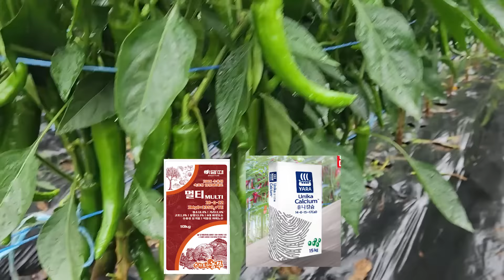고추 탄저병 비상입니다 지금은 예방과 치료 이렇게 합니다. 고추 탄저병 예방과 치료 장마철 고추관리.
장마철 고추 탄저병 예방과 치료 방법입니다. 장마철 고추 관리 방법도 함께 올렸습니다. 현재 고추를 가꾸고 있다면 이 영상 꼭 보십시오.